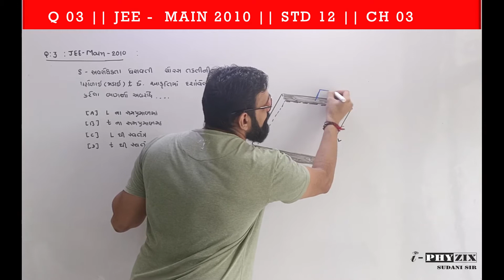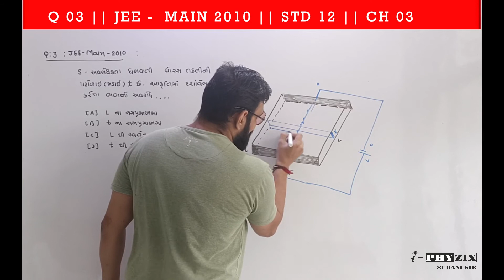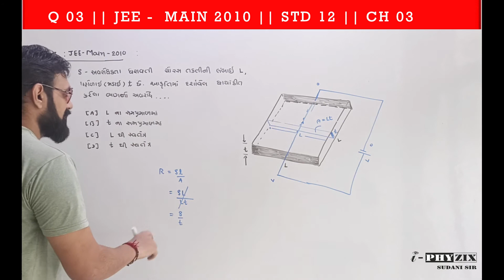IIT -JEE PREVIOUS YEAR TOPIC WISE QUESTIONS || STD 12 || CH 03 || Q 01|| JEE-MAIN 2010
IIT JEE
PREVIOUS YEAR QUESTIONS
TOPIS WISE QUESTIONS
STD 12
SUDANI SIR